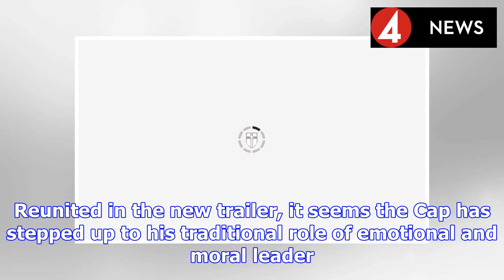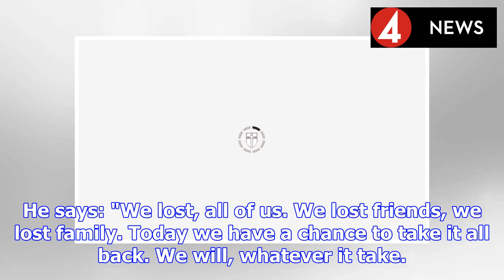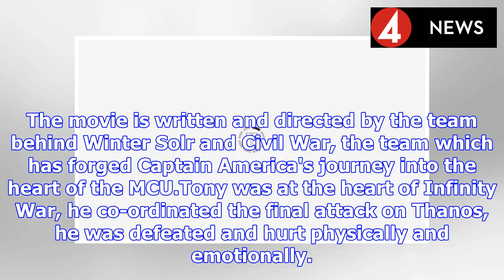Avengers Endgame new trailer confirms Captain America is their leader NOT Iron Man? | BS NEWS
Long before Infinity War was even released, the filmmakers confirmed that some characters would play a much larger role in Endgame. They singled out Captain America. So far, he has already been the mo...